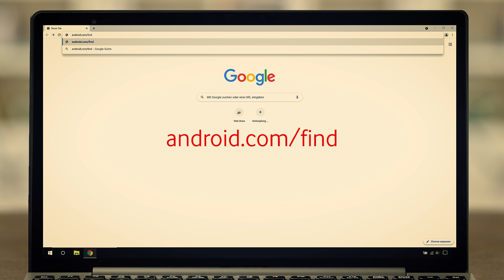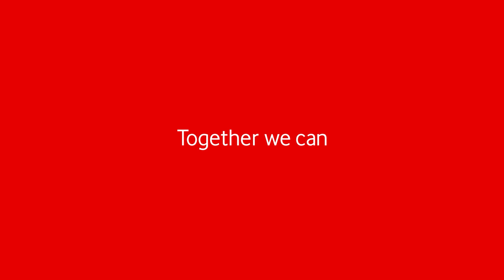Android-Gerät - Google-Sperre per Remote aufheben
Dein Android-Smartphone oder -Tablet ist kaputt und muss zur Reparatur? Und wegen eines kaputten Displays kannst Du’s nicht entsperren und die Daten löschen? Dann siehst Du hier, wie Du dein Gerät trotzdem für die Reparatur vorbereiten kannst. Dein Vodafone-Team